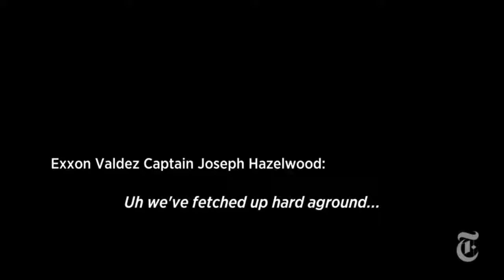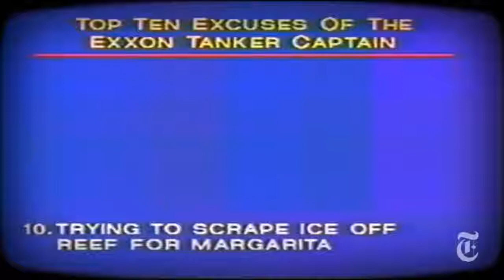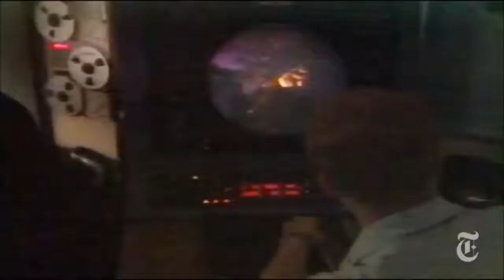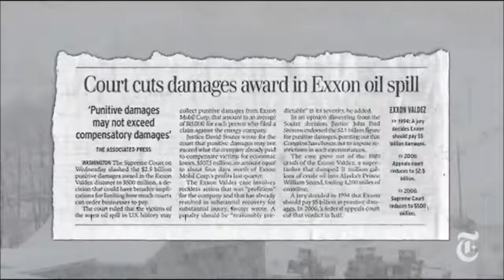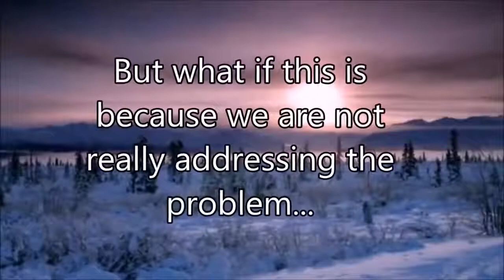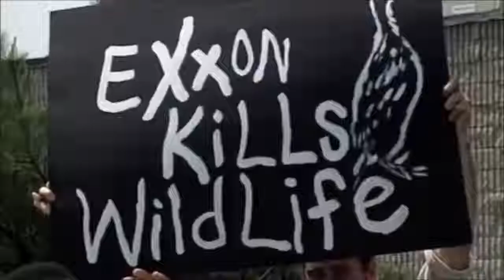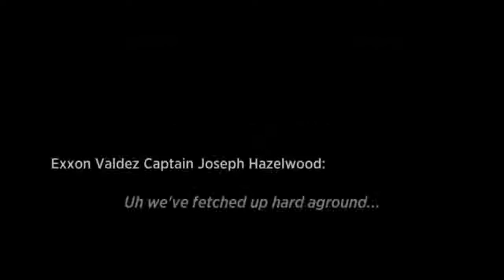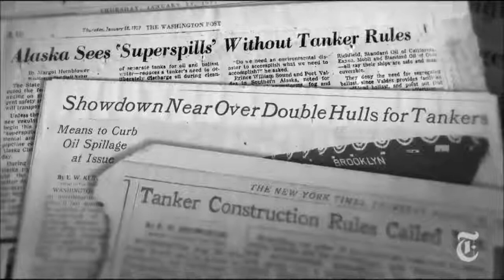The Exxon Valdez oil spill (Full Documentary)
The Exxon Valdez oil spill occurred in Prince William Sound, Alaska, on March 24, 1989, when Exxon Valdez, an oil tanker bound for Long Beach, California, .

The Exxon Valdez oil spill occurred in Prince William Sound, Alaska, on March 24, 1989, when Exxon Valdez, an oil .

Dead Ahead: The Exxon Valdez Disaster - The movie that documented one of the worst environmental disasters in US history. To watch the entire movie in .

Watch a short video titled: The Exxon Valdez Disaster: 20 Years Later.